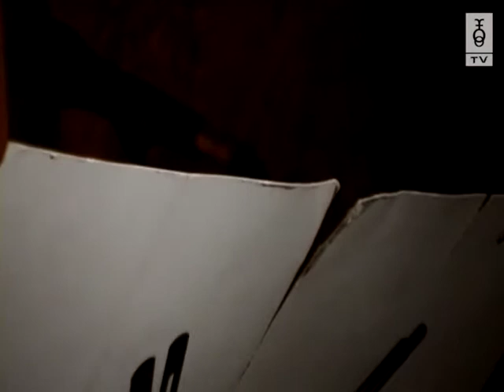MARINADA "HRABRE RIJEČI"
MALA KRČMA  SKALINADA , KONCERT 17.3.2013. VOLOSKO
MARINADA